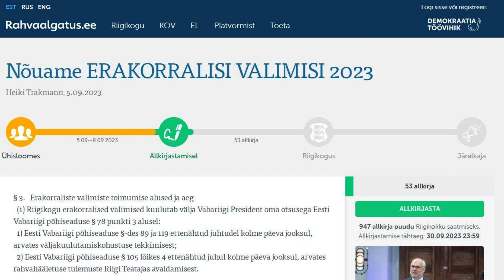EestiEest! nädala uudised uudiste ülevaade 5 saade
Milles saates juttu on?